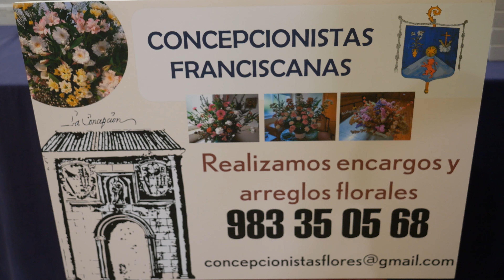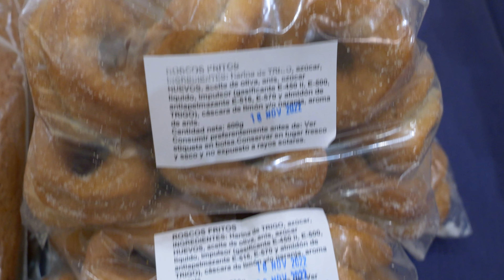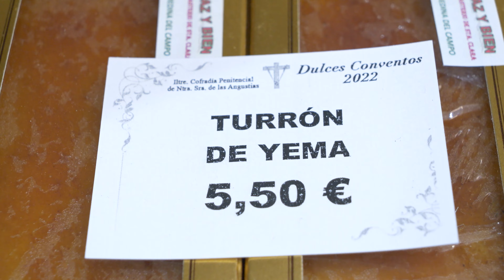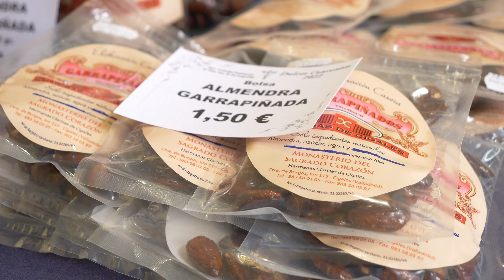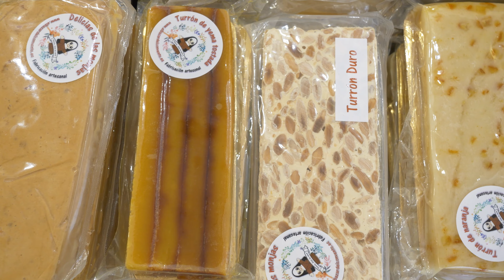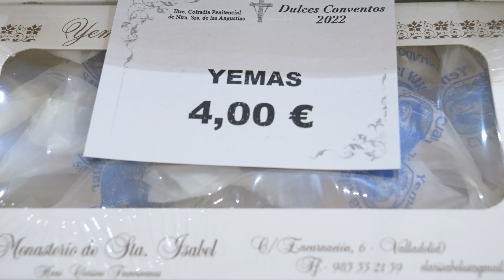Dulces Conventos 2022